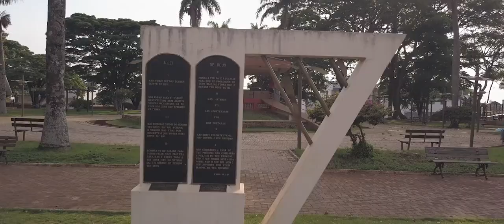Feliz Natal Campina da Lagoa!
Foram várias as conquistas que obtivemos para Campina da Lagoa e seus moradores neste ano de 2017. E em 2018 o trabalho continua! Um Feliz Natal a todos!